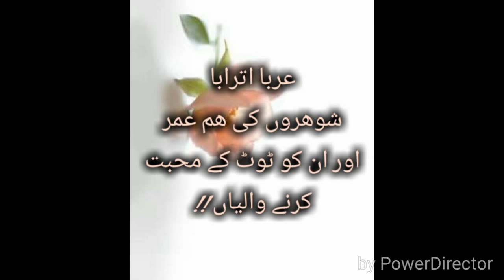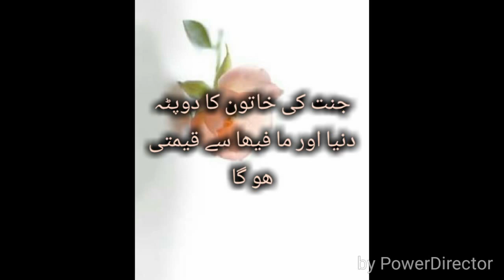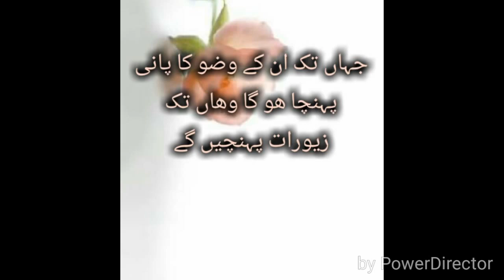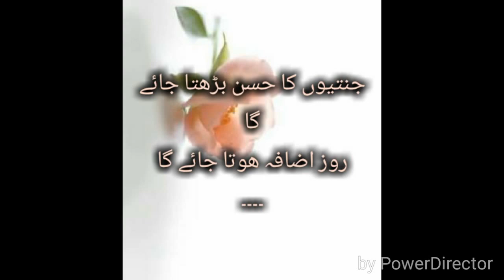جنت کی خاتون کیسی ھو گی ؟؟ By Dr Zeba Waqar Warraich